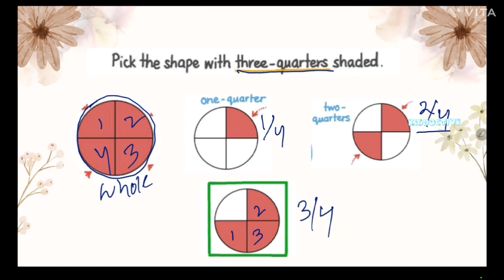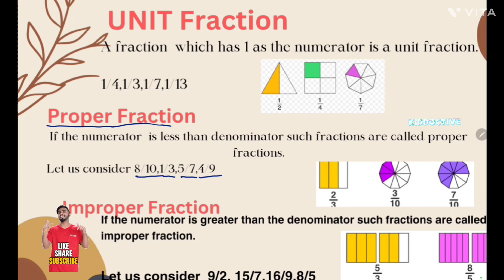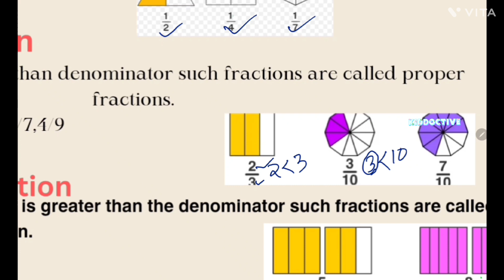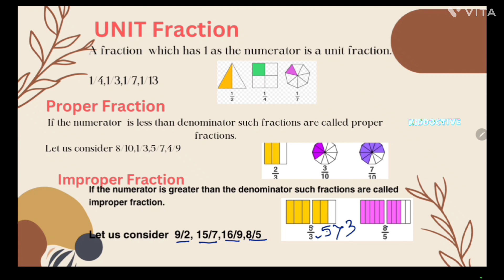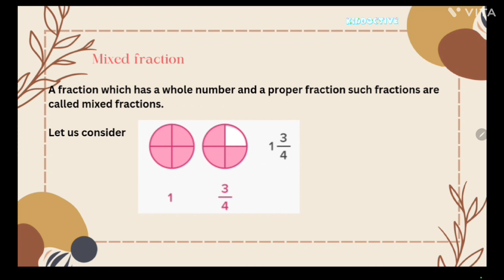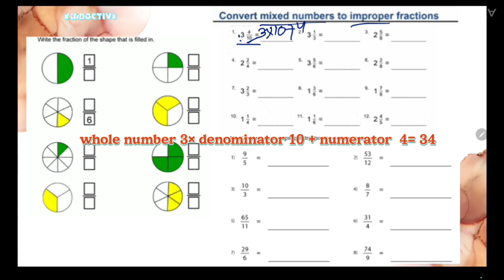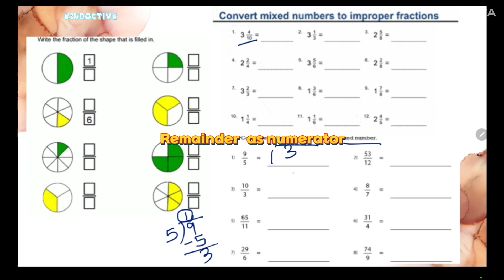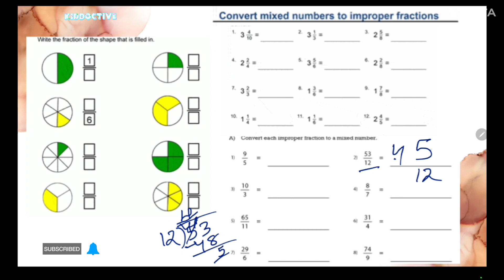Fractions Part 2 // Type Of Fractions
This video contains explanation about the three basic types of Fractions that are Proper Fraction, Improper fraction and Mixed Fractions and some activities based on types of Fractions in English.